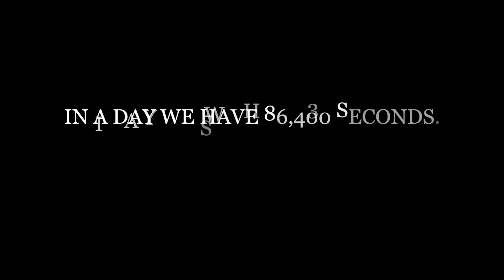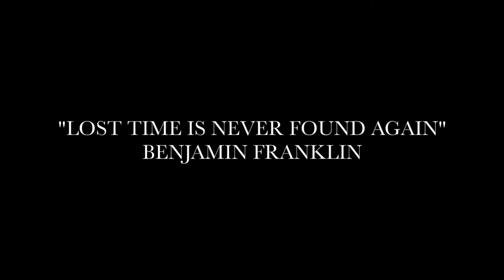Time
Good morning to you all!
Have a wonderful day and a fabulous week.

Je vous souhaite une super journée ainsi qu'une super semaine.

Turn Back The Hands Of Time
If you like it, "like it" and share it.

Si tu aimes, "like" et partage.